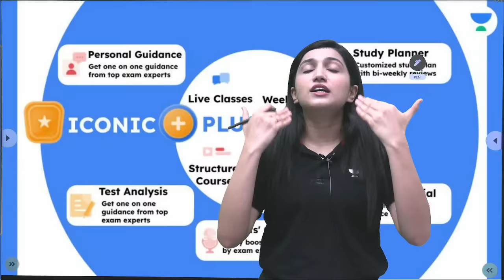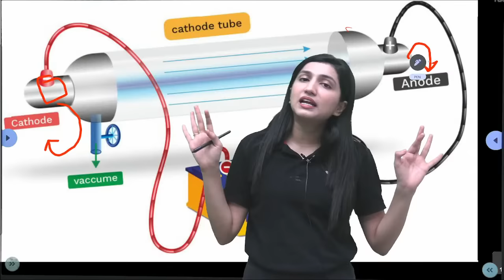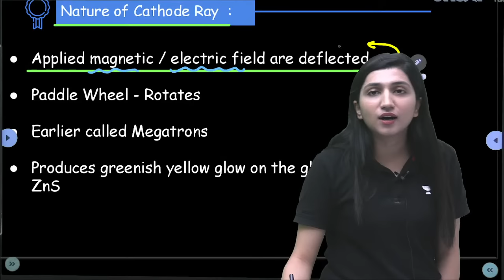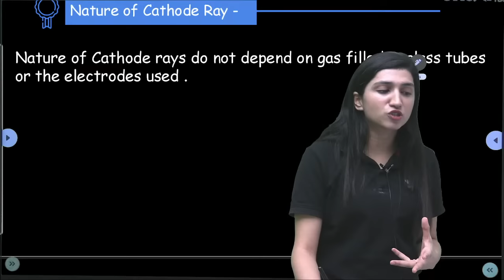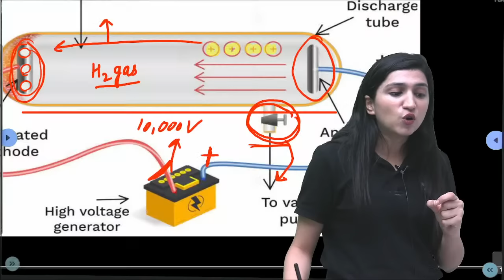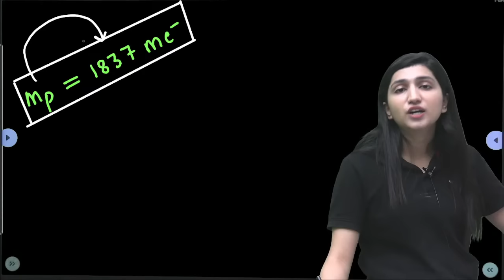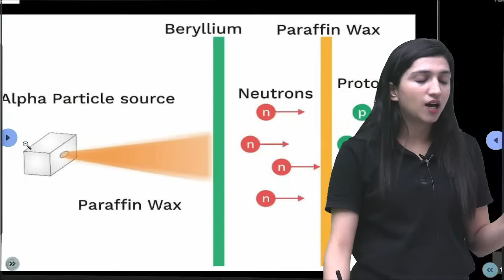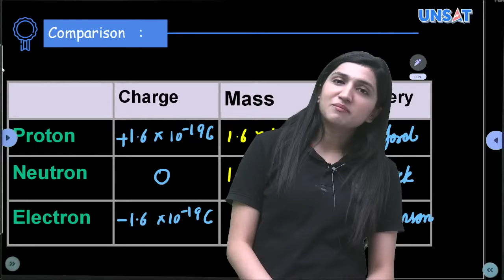Atomic Structure | Lecture 1 | Samarth | Akansha Karnwal | Unacademy NEET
Use Code: AKALIVE

Use Code: AKALIVE

➤ Compete is Unacademy's attempt to answer the learner's question of how they can measure their preparedness against their peers.

In this session, Educator Akansha Karnwal will be discussing Atomic Structure for NEET 2023. Watch this complete video to boost your NEET 2023 preparation.

You can enroll to Unacademy Subscription and get the following benefits:
1. Learn from your favourite teacher
2. Dedicated DOUBT sessions
3. One Subscription, Unlimited Access to Live Online Classes and Videos
4. Real-time interaction with best-in-class teachers
5. You can ask doubts in live online classes
6. Limited students in each Class
7. Download the videos & watch them offline